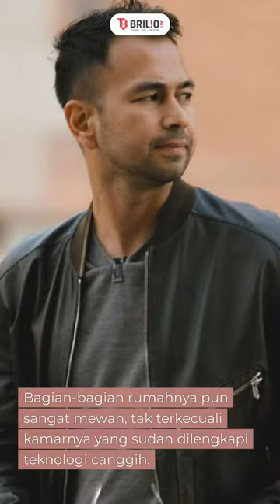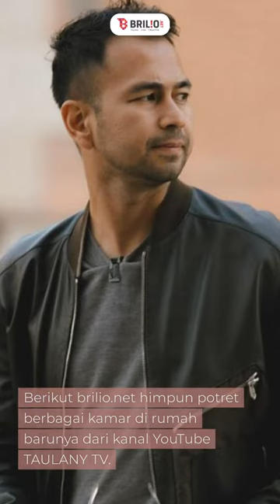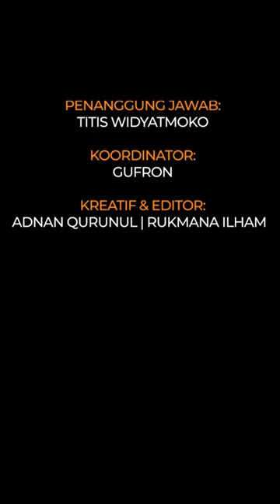Potret kamar rumah Raffi Ahmad pakai teknologi canggih, bathtub toiletnya dilengkapi alat pijat